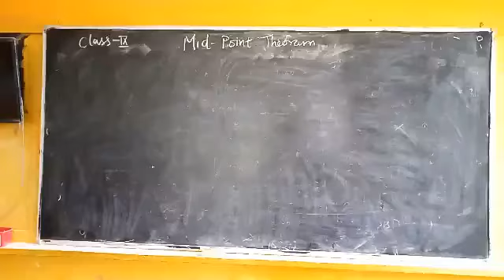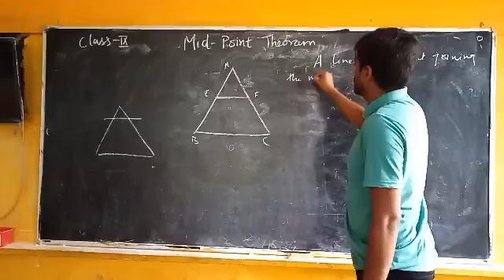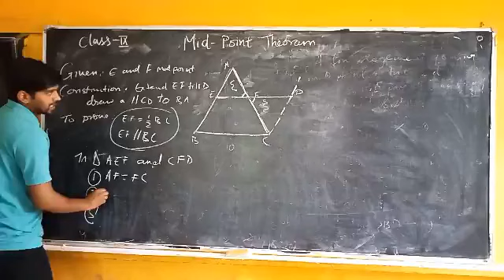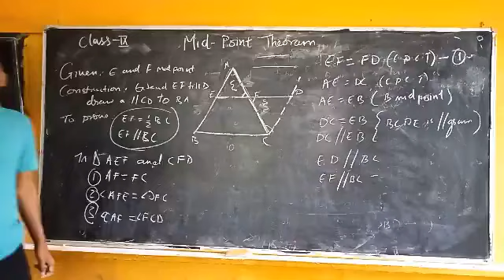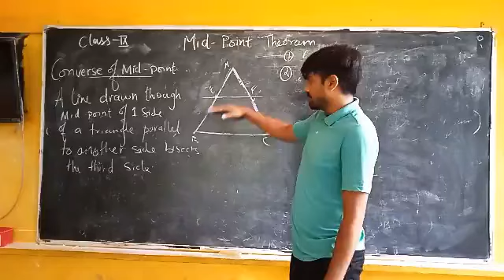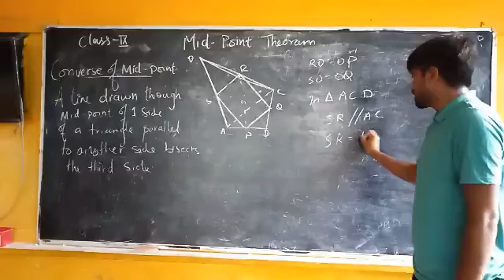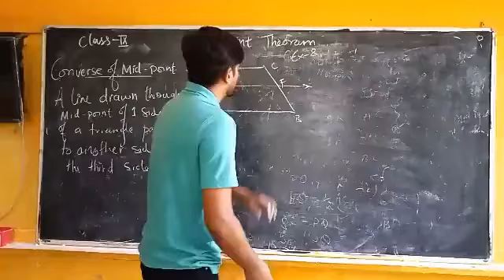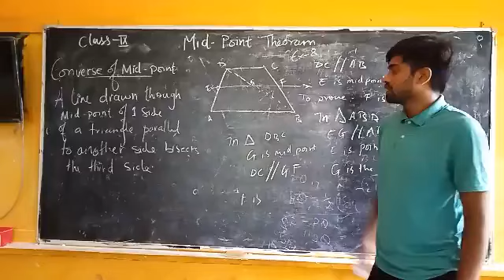ICSE Class 9 Maths - mid point theorem Ch 11